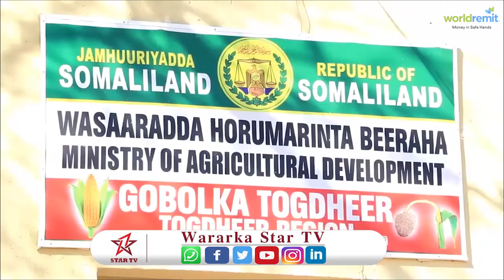Wasaarada Beeraha Gobolka Togdheer oo Bilowday ololaha la dagaalanka Ayaxa